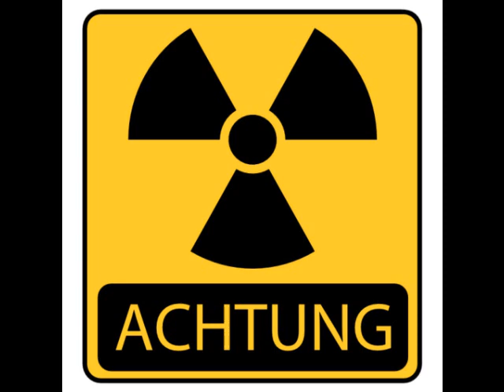ATOMKRAFT: Nein, danke Teil2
Wie im ersten video bereits erwähnt, hier werden nur Fakten nochmal aufgeworfen :D